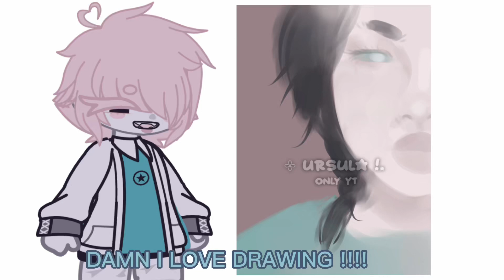ANOTHER DRAWING IM PROUD OF !!!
Ref from pintrest